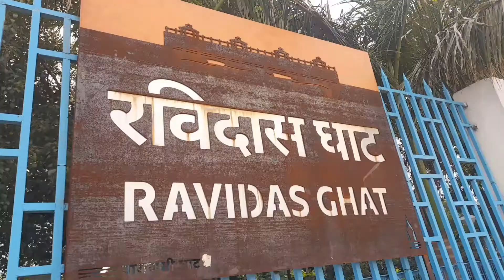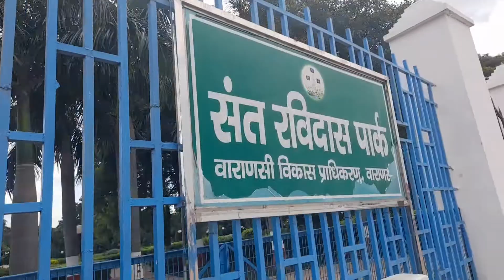Vlog#14: Ravidas Ghat & Ravidas Park के सुन्दर नज़ारे @A1 Vlogs |Anand Sonkar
Namste,
Dosto Main Ajj k es video me main Varanasi k Ravidas Ghat aur Ravidas Park k beautiful scene  aur beautiful boats dikhaunga tho  full Enjoy Kare a aur yeah video jara bhi
pasand aaye tho is video ko Like Kare,
Aur ager aapka koi bhi question ya suggestion ho tho write ✍in Comment box ,
Ager aap ko yaeh video dekh kar maza ayya tho Share kijia apne friends aur relatives k saath bhi.